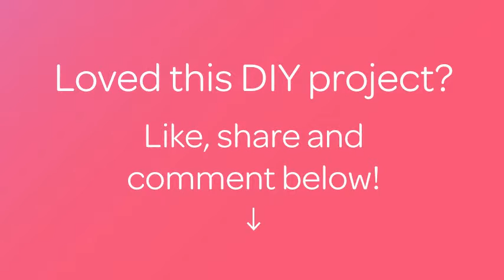Make an Egg Ornament for Easter - DIY Home - Guidecentral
About this DIY project:
- Title: Make an Egg Ornament for Easter

Supplies:
- Soft felt (4 colors)
- Scissors
- Hot glue
- Ribbon or elastic